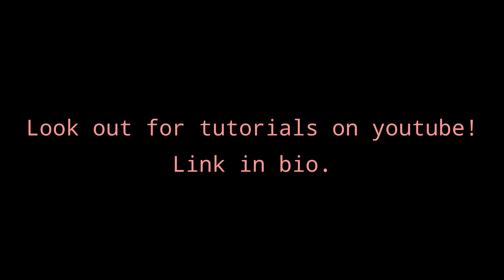[ANNOUNCEMENT] Tailwindcss tutorial series starting tomorrow!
Here's a solid intro to the lovely tailwindcss for you guys!
Tutorials dropping starting tomorrow.